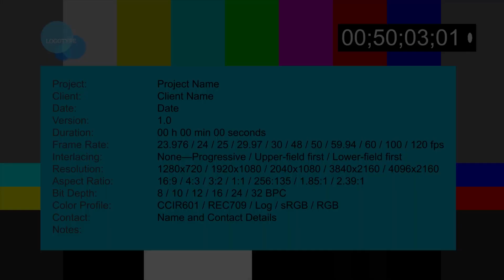Making my wife try an MRE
My wife is trying an MRE (Meal Ready to Eat) for the very first time! Like, Sub, Comment!